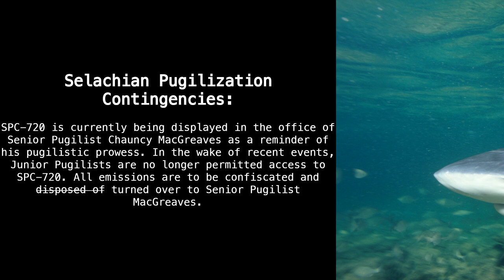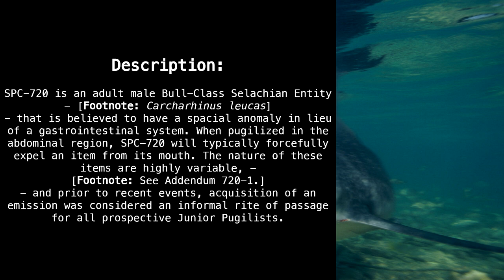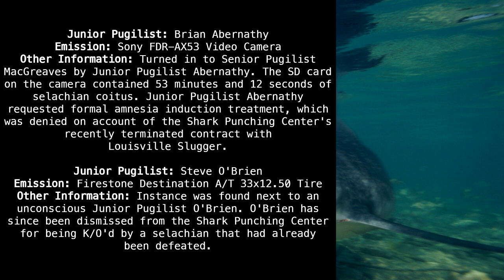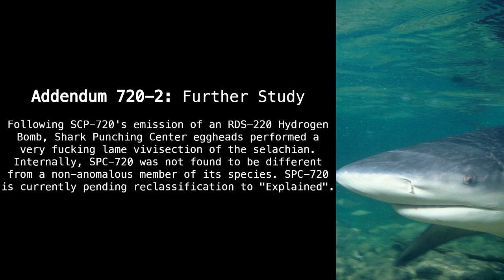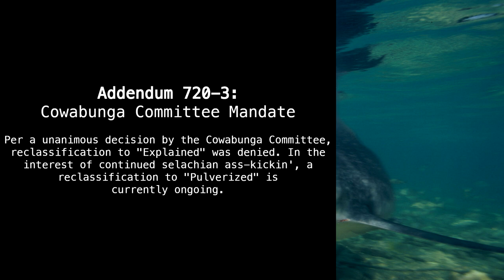SPC-720 "Mom, I Frowed Up" [SCP Wikidot]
Shark pinata.

Article by "TheMightyMcB".

Sections:
00:00 - Classification
00:12 - Selachian Pugilization Contingencies
00:36 - Description
01:14 - Addendum 720-1
03:41 - Addendum 720-2
04:07 - Addendum 720-3